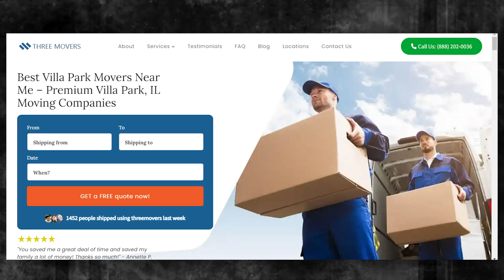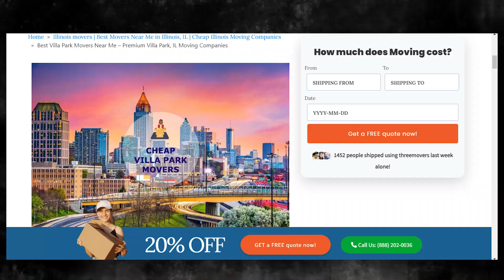Trusted Villa Park Packing Services| Safe and Secure Villa Park Storage | Fast and Reliable Moving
Gain valuable information on Villa Park moving companies in our authoritative blog post!

Moving to a new city can be an exciting adventure, but it can also be a stressful experience if you're not prepared. If you're planning to move to Villa Park, there are several things you should consider to make the process as smooth as possible.

If you're planning to move to Villa Park, or any other destination in the United States, contact Three Movers today for a free quote. We'll take care of all your moving needs, so you can focus on settling into your new home and community.